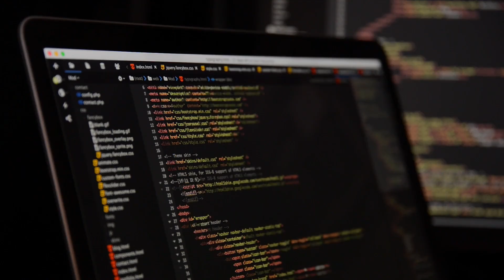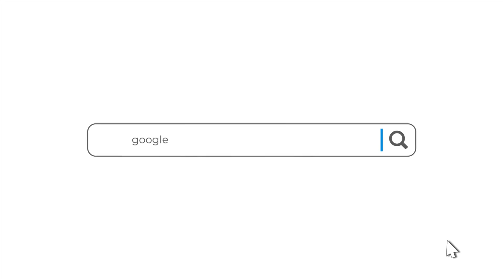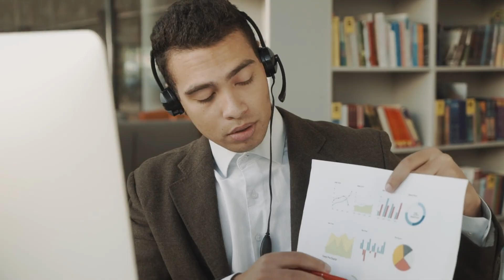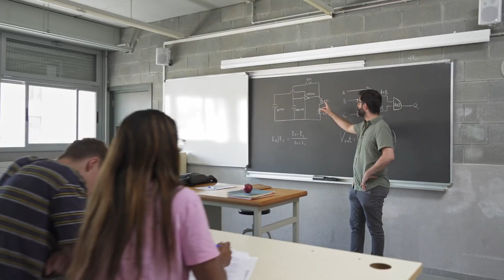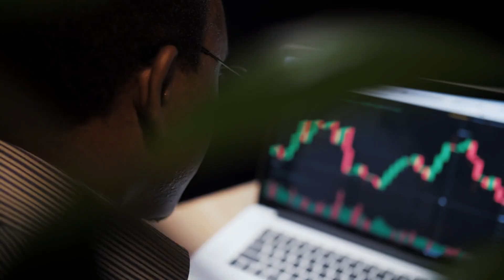How I Became a Software Engineer Without a Degree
How I Became A Software Engineer. And How You Could Also Start As a Software Engineer.